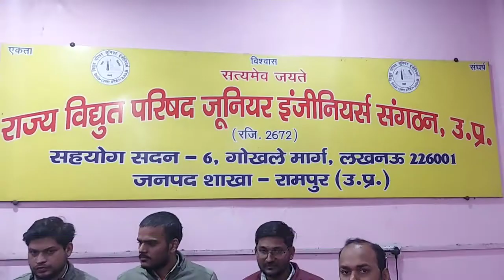बिजली विभाग की टीम के साथ बिजली चेकिंग के दौरान की गई बदसलूकी, 4 लोगों के FIR दर्ज